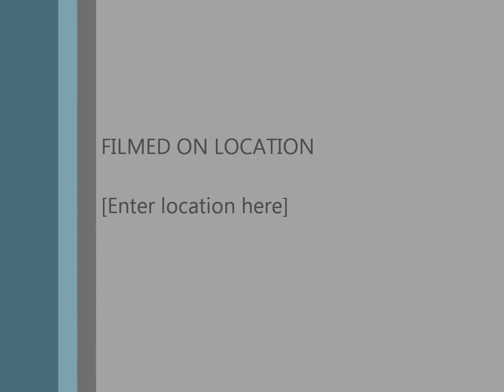How to make hand greeting card par -2